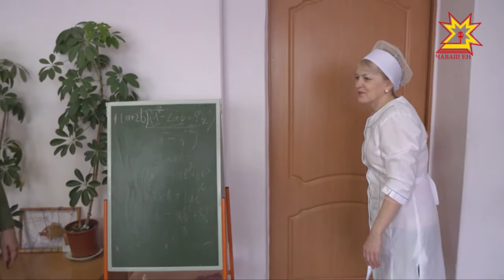Мой новый друг. Выпуск 04.03.2018